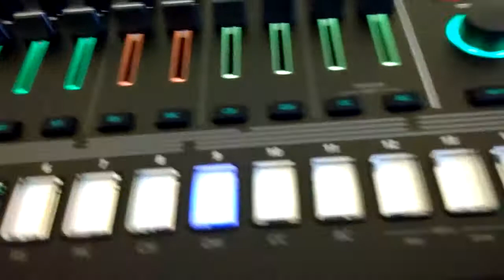Nu-skool breaks on the TR-8S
Snippet of a fun little jam I started in bed this morning. Can't do that with the modular ;)